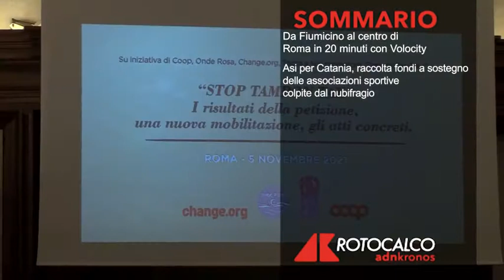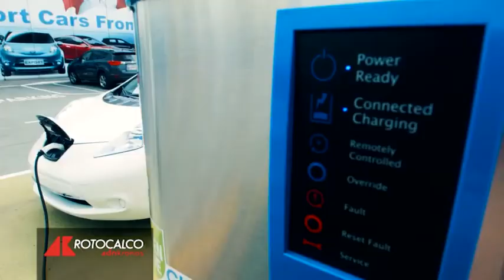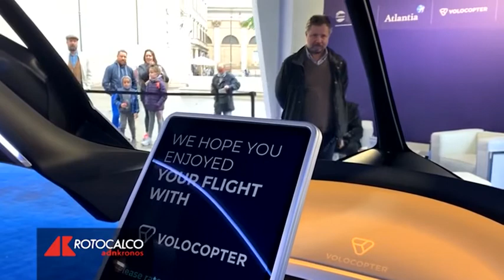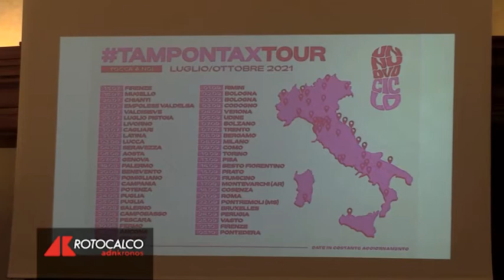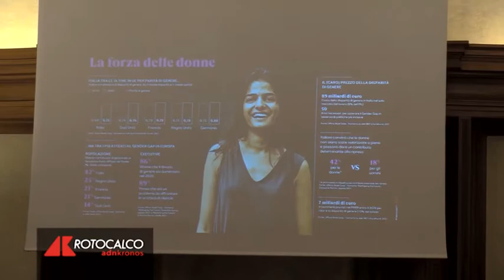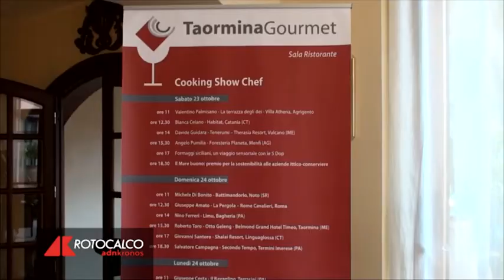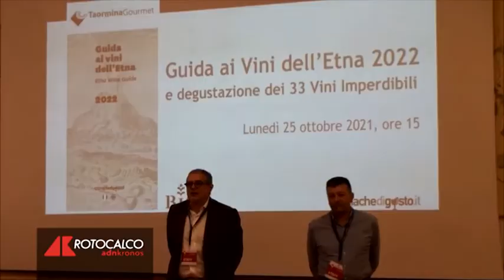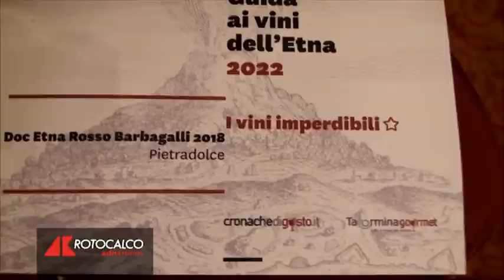Rotocalco n. 45 del 10 novembre 2021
Da Fiumicino al centro di Roma in 20 minuti con Volocity.

Asi per Catania, raccolta fondi a sostegno delle associazioni sportive colpite dal nubifragio.

Tampon Tax, convegno in Senato: “Bene intervento governo ma obiettivo è scendere al 4%”.

La cura e l’analisi delle pergamene. Jerome Ianmark Calayag conquista il S.Pellegrino Young Chef Academy Competition Award.

Enogastronomia, la Sicilia guarda alla ripresa